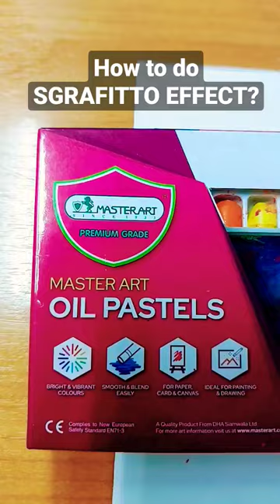How to do SGRAFFITO